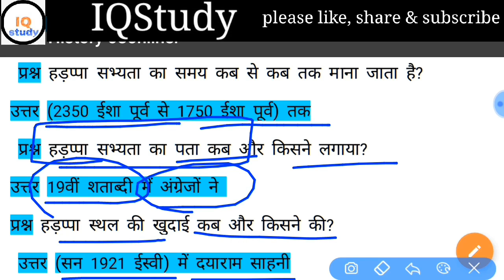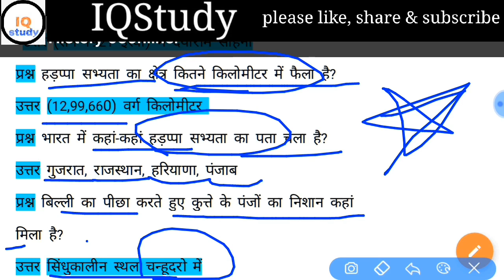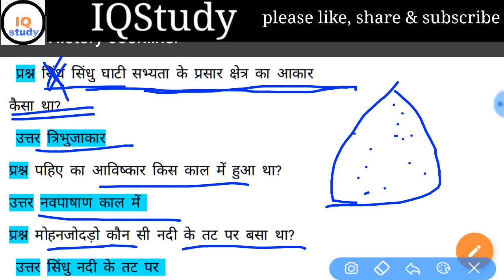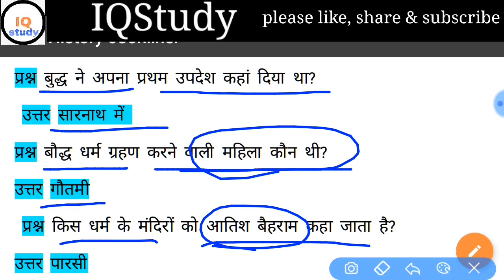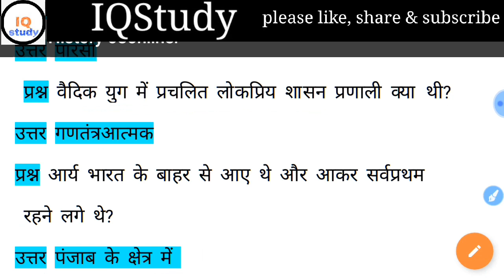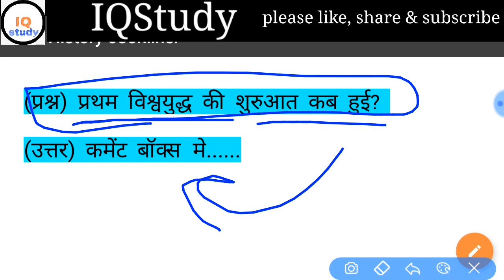# 09 इतिहास के टॉप 150 महत्वपूर्ण प्रश्न history oneliner question answer by IQ study (class 09)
इतिहास के टॉप 150 महत्वपूर्ण प्रश्न

history oneliner question answer by IQ study

(class 09)

दोस्तों आप लोग वीडियो पूरा देखने के बाद अपनी प्रतिक्रिया कमेंट बॉक्स में अवश्य दीजिएगा

धन्यवाद.